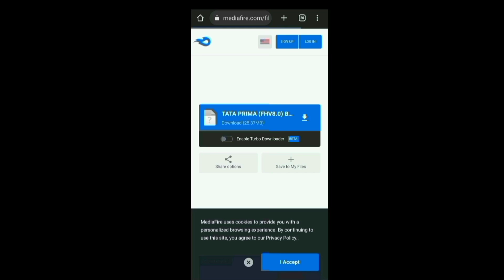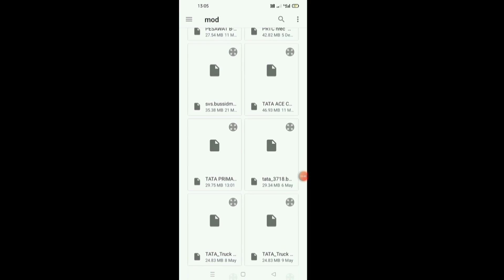Tata Prima mode India in bus simulator indonesia game Mein truck Mod Kaise add hoga ad truck mod#bus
How to add truck mods in - bus simulator Indonesia game 2023 ! bussid me truck mod add .bus simulator
Indonesia game bus simulator Indonesia truck mod add
bus simulator Indonesia tata truck mod driving
bus simulator Indonesia driver mod
Saif Bhai official..
How to Bus gmae truek mod kesa add hoga, how to add truck mod in Bus simulator Indonesia,
bussid me truck mod aad kaise kare
tata truck mod in Bus simulator Indonesia add truck
car mod for bus simulator Indonesia
bus simulator Indonesia gameplay video
tata prima truck mod for bus simulator indonesia
bus simulator indonesia new update
tata prima mod in bus simulator indonesia tata prima mod for bus simulator indonesia, tata prima truck mod in bus simulator indonesia
tata prime new truck mod for bus simulator indonesia
bus mod in bussid, bussid new mods
bussid new mod, bussid car mod
new mod bussid
bike mod in bussid
truck mod in bussid
new mod for bussid
bus driving simulator
indonesian new mod obb
indonesian new mod obb v3.7.1
bussid new vehicle mod
how to add truck mod in bus simulator indonesia
bus simulator indonesia mod tamil
how to download mods in bus simulator indonesia
bus simulator indonesia mod terbaru,
download bus simulator indonesia mod
bus simulator indonesia truck mod
bus simulator indonesia lorry mod
how add mod bus simulator indonesia